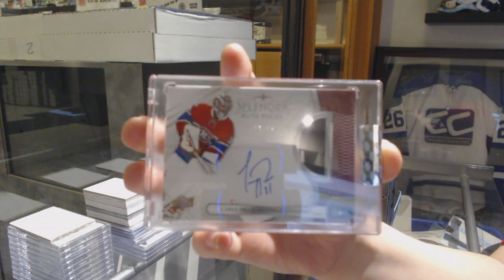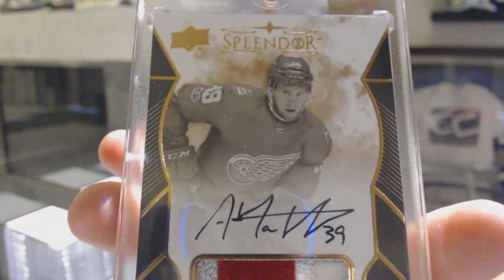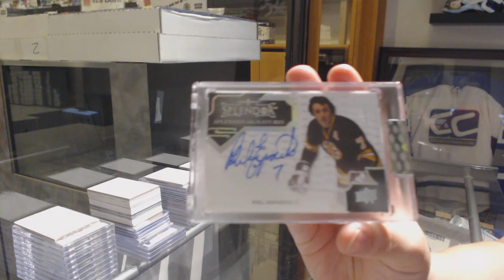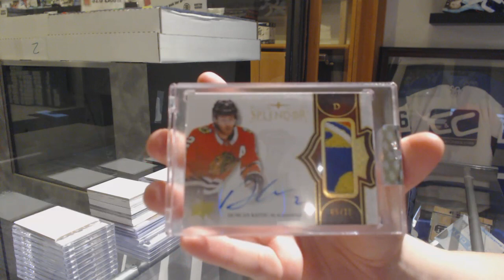17-18 Upper Deck Splendor Hockey 4 Box Break - C&C GB #10,231